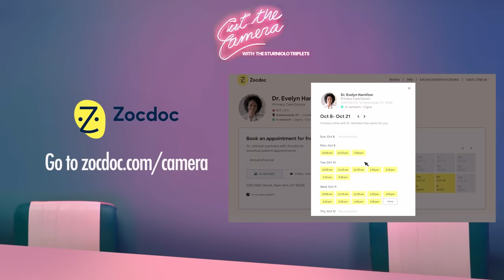EP.31 The Sturniolo Triplets on Shark Attacks!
Dive into the thrilling world of Cut the Camera Podcast with the charismatic Sturniolo Triplets as your hosts! In this episode, join us for a fun discussion on Shark Attacks!
The Sturniolo Triplets Get ready to laugh, think, and maybe even cringe as they share their unique perspectives on what they would do if faced with a real life shark attack.
The hosts fearlessly explore scenarios of shark encounters and spill the beans on who among them would bravely fight back and who might opt for a strategic escape. It's a hilarious yet thought-provoking conversation that takes unexpected turns!
Learn about different types of sharks as the Sturniolo Triplets break down the characteristics, behaviors, and, most importantly, their strategies for dealing with each type. From the mighty Great White to the elusive Swordfish, it's a crash course in sharkology!

now to grow your business–no matter what stage you’re in.

and download the Zocdoc app for FREE. Then find and book a top-rated doctor today.

Podcast produced by Z Star Studios
Recording & Editing by Z Star Studios

Also Watch Us On Our Main Channel!

Download and Listen to Cut The Camera Podcast

Get social with The Sturniolo Triplets

Co-Produced by The Sturniolo Triplets and Z Star Studios
Distributed by Studio71